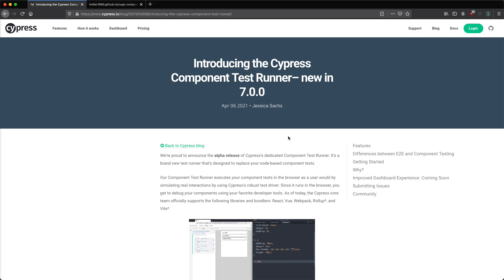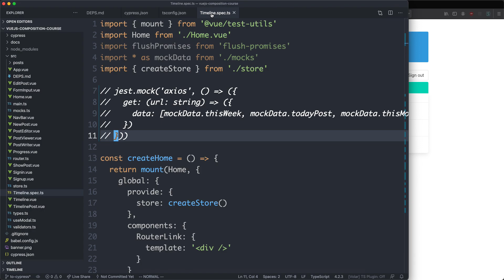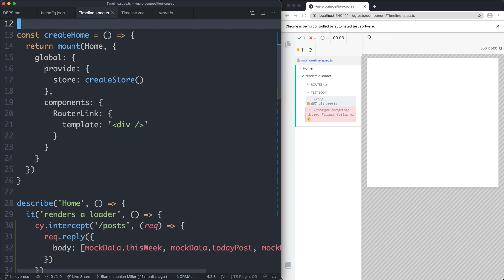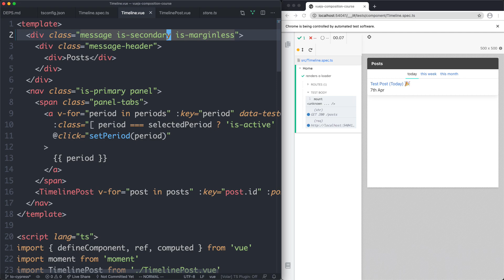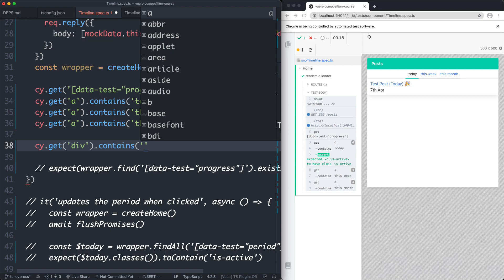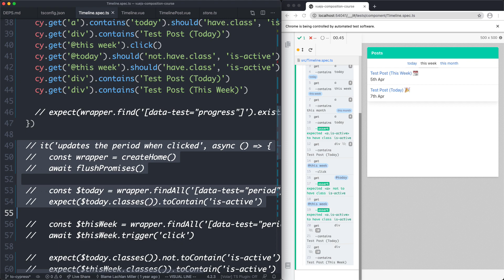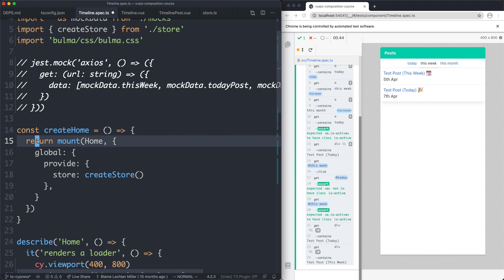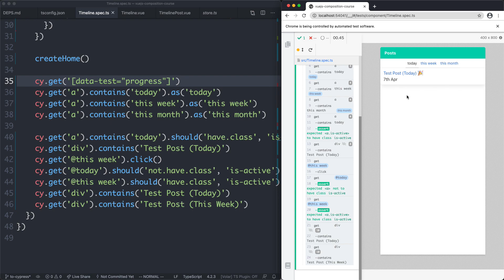Introducing Component Testing with Cypress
Wooooooah, component testing is really fun now! Note at 11:40 I said I prefer the longer test... any longer and I'd probably break it up, but I find with Cypress I tend to exercise the entire component in a few tests medium sized tests, rather than lots of small ones. You can do whatever you like, Cypress will clean up in between each test for you 🎉

🎥 I have a course on Vue.js 3! Learn Options + Composition API, Vuex + Vue Router: